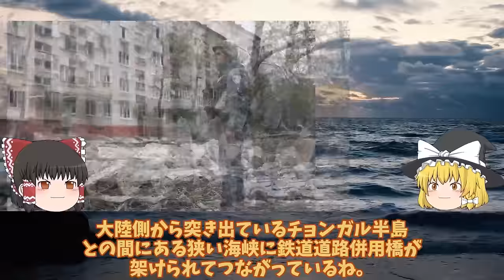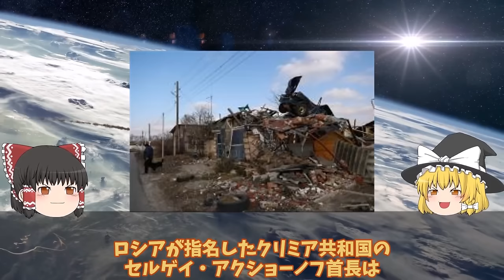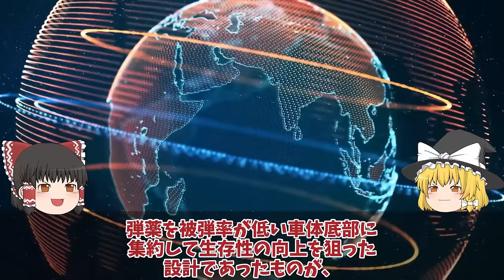【ゆっくり解説・軍事News】クリミア奪還スペシャルウ軍ついにクリミア奪還動く鍵はメルトポリ補給路断絶に！あらゆる兵器を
クリミア奪還スペシャルウ軍ついにクリミア奪還動く鍵はメルトポリ補給路断絶に！あらゆる兵器を

1ウ軍ついにクリミア奪還動く鍵はメルトポリ補給路断絶に！あらゆる兵器を使用し半島奪還？

2露軍輸送中の巡航ミサイルが突然クリミア半島北部ジャンコイで大爆発kか！ドローン攻撃で破壊バルチザン？

3T72戦車一秒後粉々に大爆発露軍T72戦車VS烏軍T64戦車爆破5秒前!露軍のT72戦車はポンコツ